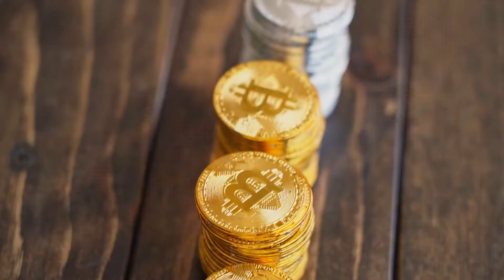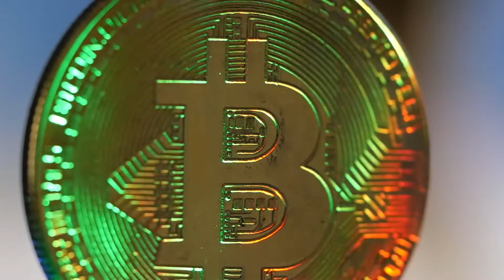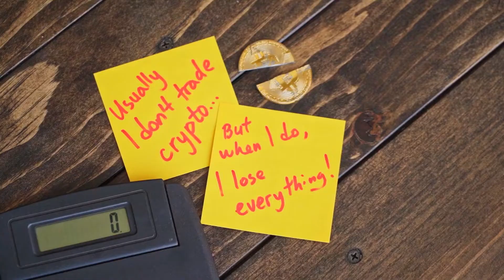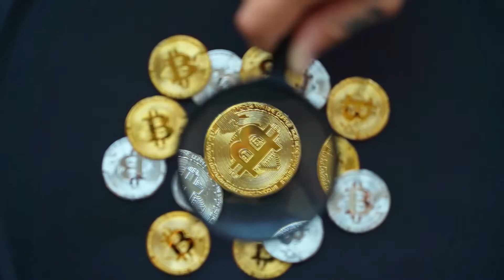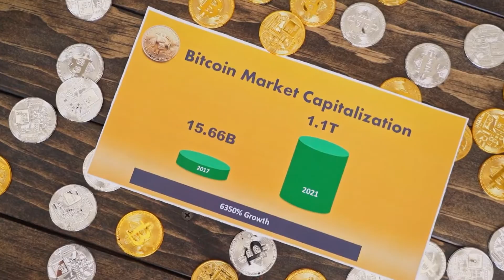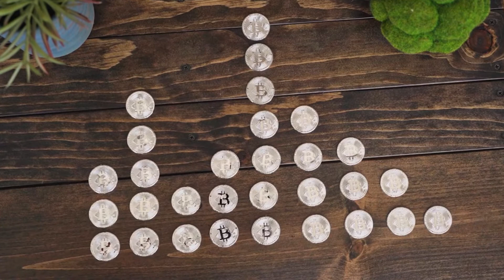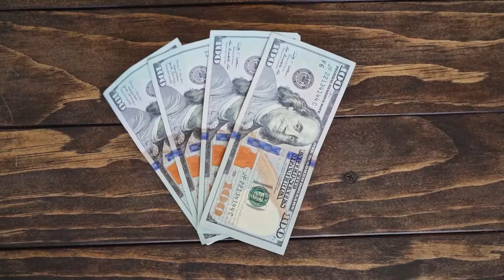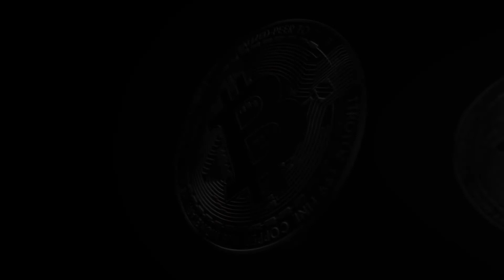DOGECOIN Will Hit $30 WHY IS HERE? (Dogecoin News Today & Dogecoin Price Prediction)